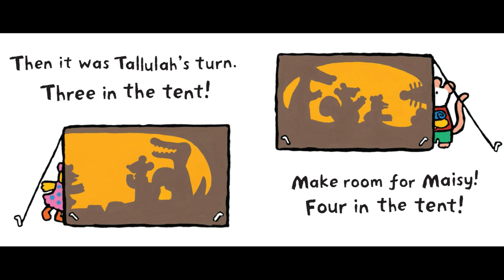Virtual Storytime Camping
Let's go camping! Come read, write, talk, play and sing with us at the Chippewa River District Library  in our camping themed Storytime!